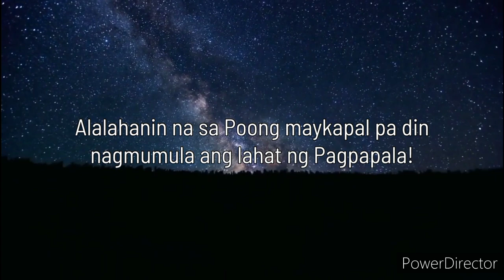⭐Ang Bwenas na Dala ng mga Calico Cats- Paano Sila Naging Swerte?